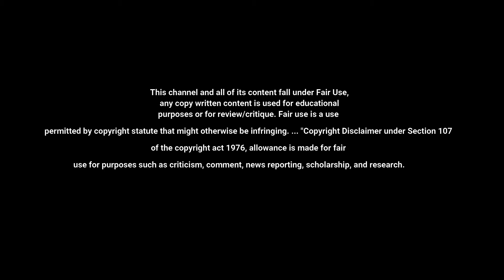Dr. Stone Review: GRWM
As always be safe be well and be kind. Products used: Juvia's Place the nomad pallet, too face Born this way matte 24 hour wear foundation in Chai, Too Face born this way concealer in cookie, Black radiance face powder in honey moon, maybelline 24 hour stuper stay matt ink in escapist.  Music by cassidy civet, animations by Orionis.